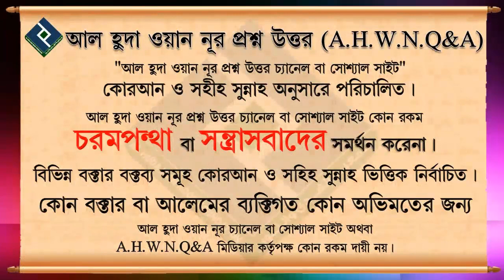স্যোশাল মিডিয়ায় মেয়েরা যেভাবে দ্বীনের দাওয়াত কাজ করছে, এটা কতটুকু শরীয়ত সম্মত ᴴᴰ┇শাইখ বসির বিন আব্দু